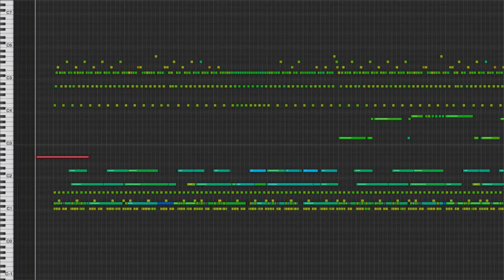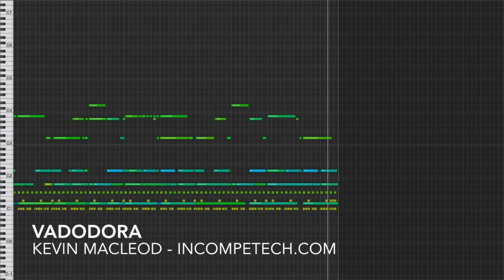Vadodora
permaFAQ
software = Logic